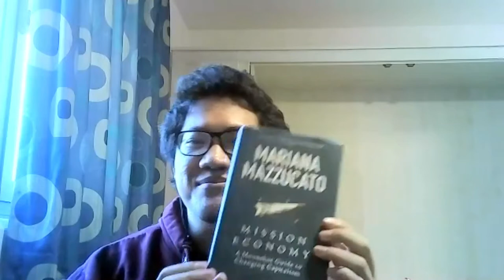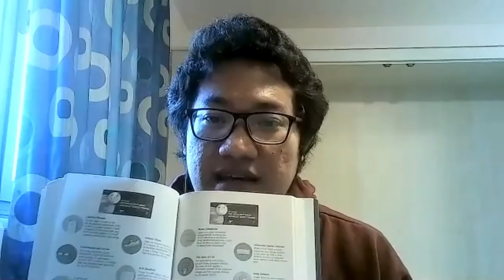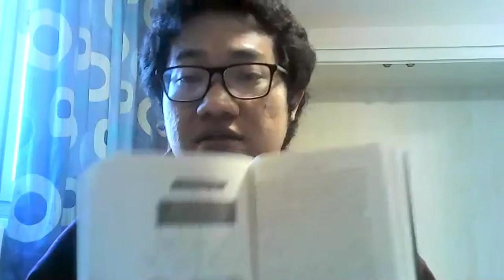Review Buku Mission Economy (Mariana Mazzucato) - Negara juga berinovasi